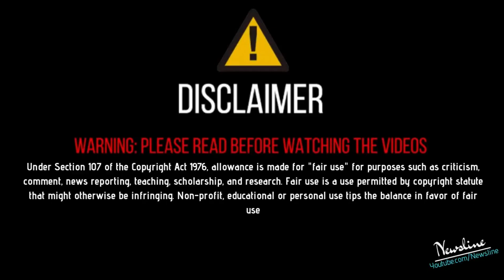ਵੱਡੀ ਖ਼ਬਰ - Elly Mangat ਨੂੰ ਮਿਲ਼ੀ ਜਮਾਨਤ ਲੱਗੀਆਂ 6 ਸੱਟਾਂ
Newsline Team